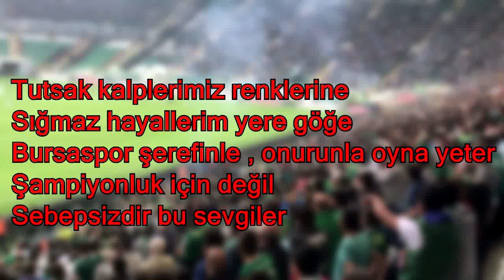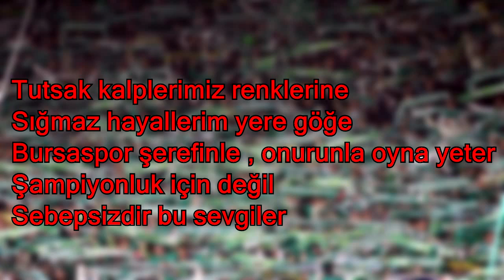BESTE l Tutsak kalplerimiz renklerine!